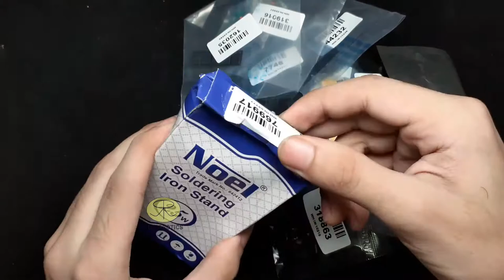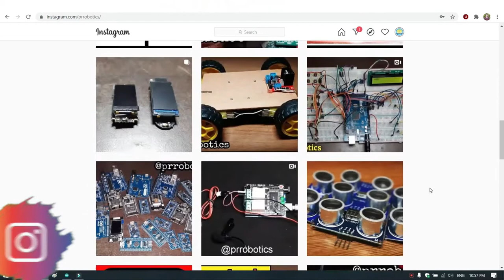#70 Satisfying Unboxing || PRROBOTICS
Enjoy the first satisfying unboxing on our channel. Please do comment your suggestion so that I can improve your satisfaction and relaxation experience.

For more such relaxing content, DO SUBSRIBE :-)

& many more .

For sponsers: Please DM on Instagram